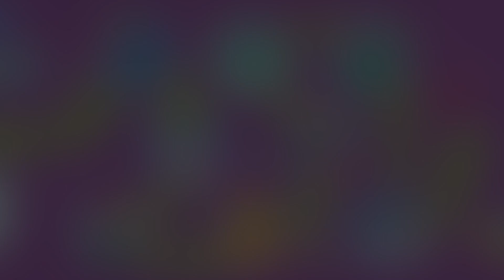Bimi Boo Spel För Barn - Rymden - Del 6